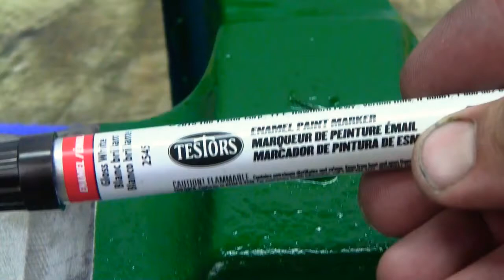Реставрация старых тисков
restoration video